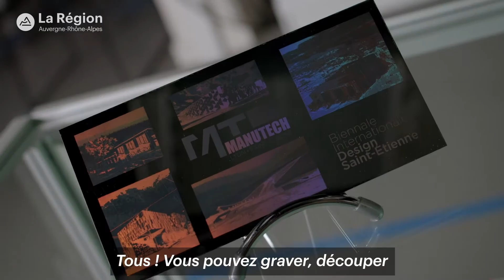L'Usine du Campus - Le laser femtoseconde (Episode 3)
Tout ce que vous avez toujours voulu savoir sur l'Usine du Campus, sans jamais oser le demander !

Avec cette nouvelle série, nous vous expliquons tout sur les technologies et services de l'Usine du Campus Région du numérique : Jumeau numérique, impression 3D, laser femtoseconde, réalité virtuelle et augmentée, capteurs, robotique et cobotique.

Située à Charbonnières-les-Bains, l'Usine du Campus, est un espace entièrement équipé de 2000m²,  destiné à accompagner la transformation numérique des entreprises, tout particulièrement les TPE et PME.

Découvrez, testez, intégrez !
campusnumerique.auvergnerhonealpes.fr

Distribution :
Voix off : Jacques Chambon
Comédienne : Alizée Linavert

Remerciements à Julien Jacquemin et aux figurants de chez ITOKA et SURFAB.